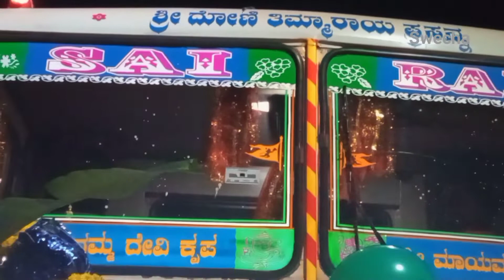మా ఇంటి దీపావళి | Deepavali Celebrations In Our Home | Happy Deepavali